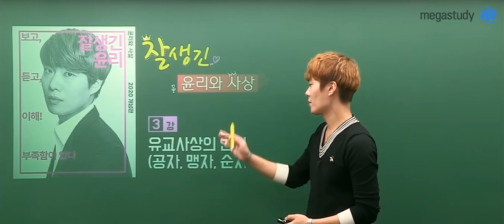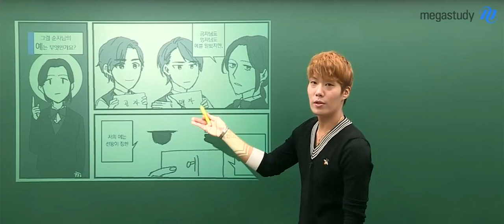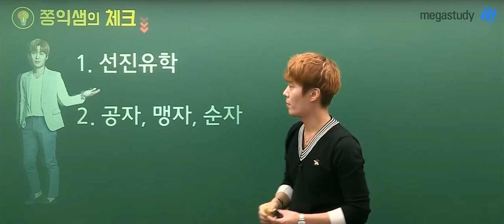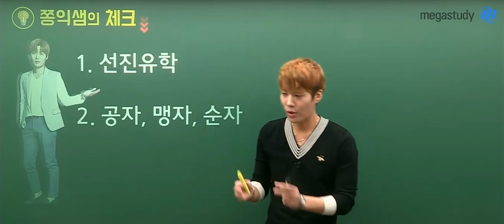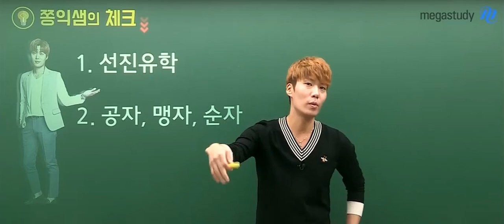[메가스터디] 윤리 김종익 쌤 - 스토리로 술술~푸는 유교사상의 연원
선진유학?
공자, 맹자, 순자?

어디서 많이 들어 봤지만
확실히 안다고 하긴 애매한
유교사상의 연원.

김종익 선생님의
스토리텔링과 함께라면
5분만에 이해할 수 있습니다!

김종익 선생님을 더 알고싶다면?